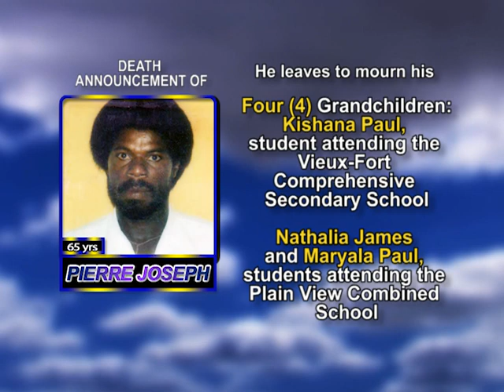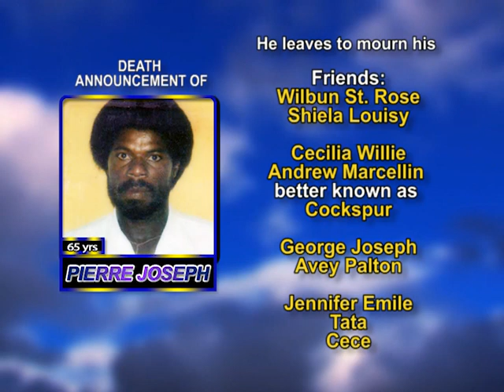Pierre Joseph long